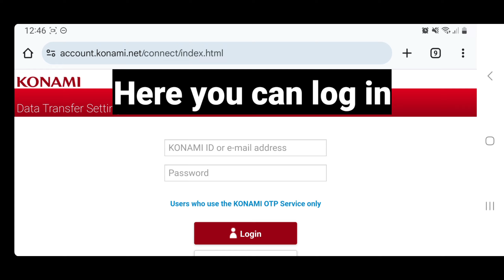How To Recover Account and Log In on Efootball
How to recover konami account
eFootball account recovery guide
reset and recover eFootball login
how to regain access to eFootball account
recover lost account on eFootball
eFootball login issues and recovery steps
retrieve eFootball account credentials